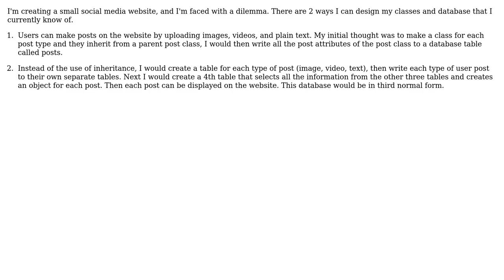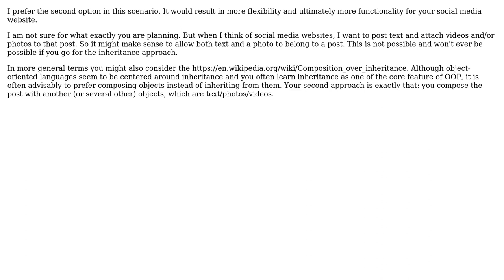Software Engineering: Database and class design for posting user data to a website